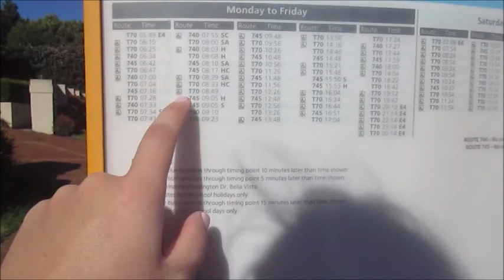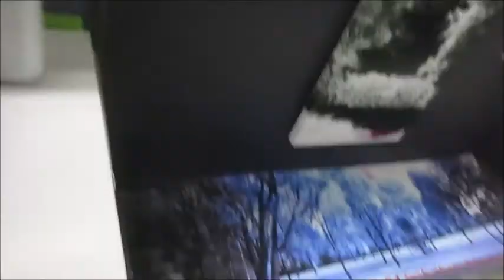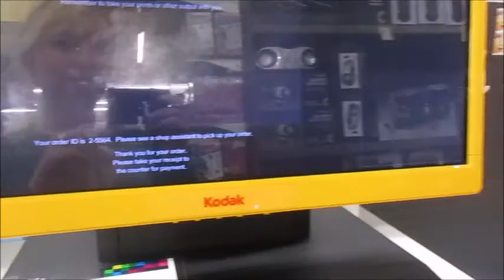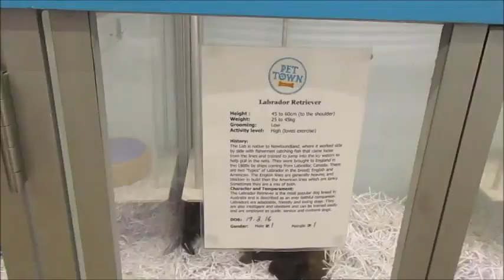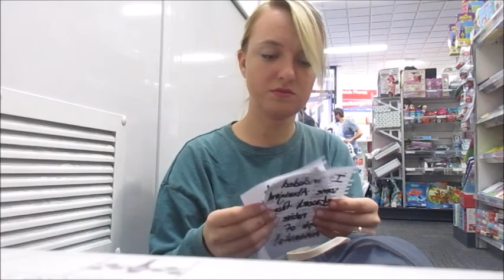BIRTHDAY PRESENTS FROM AMERICA!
Thanks mom for the presents! I absolutely love them! So excited I finally go Flat Stanley back to the states... He was starting to get homesick.